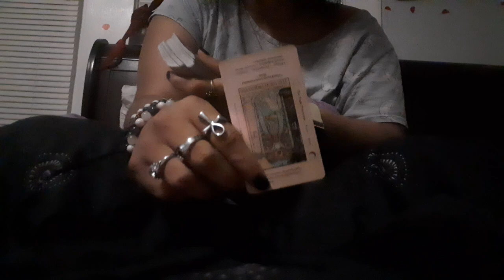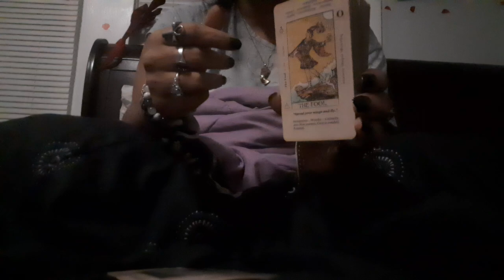'💚TOP4Aries♈☄WeeklyPredictions - They Wants What You Got! 🎭 06/28/24 ~ 07/06/24